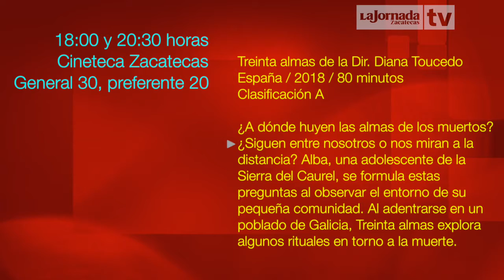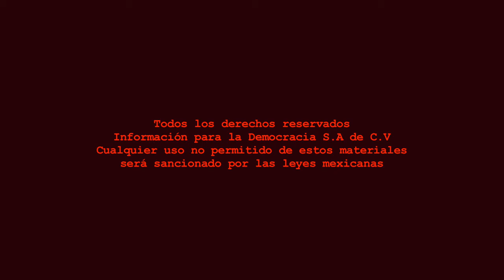Agenda Cultural LJZ TV - Sábado 8, domingo 9 y lunes 10 de septiembre de 2018.